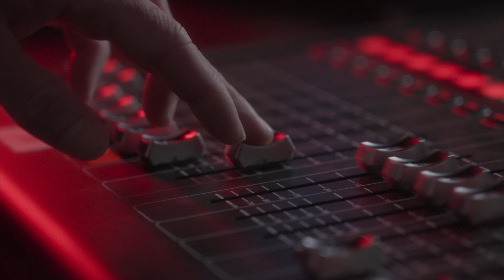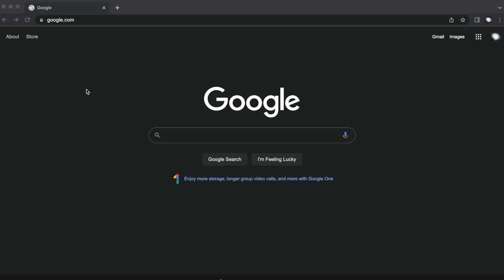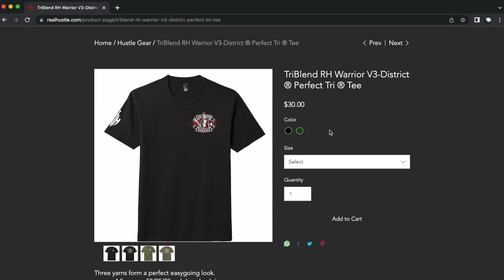#42 Cortney Crawford - Artist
"Painting is a gift. Working with great people is my passion. Being fortunate
enough to make an impact partnering with charitable causes is my purpose."
-Cortney Wall

Cortney Wall is one of the few female sports artists in the country. Her work has
been commissioned by some of the top athletes and organizations in the sports
world, including the New York Yankees, the USTA Foundation, and the Negro
League Baseball Museum.

You’ll find her paintings in the collections of museums, corporations, prestigious
medical facilities, executives and philanthropists.

Her passion, presence and unique style of painting using sports equipment
(such as footballs, baseball bats, hockey sticks and tennis balls), have added an
unforgettable angle to numerous events and fundraisers. And, most importantly,
her artwork has helped raise hundreds of thousands of dollars for charities
across the county.

Cortney has appeared on numerous TV and radio programs, most notably, MLB
network in 2019, 2017, and 2015 where she was interviewed with eleven of her
paintings on Martin Luther King Day, discussing the Negro Leagues as
inspiration for those works of art.

Cortney maintains a position as a board member of The Women’s Sports
Museum. She is most proud of her partnership with Fanatics and a proud
philanthropic partner with The Joe Namath Charitable Foundation, The Negro
Leagues Baseball Museum, The Players Alliance, Building Homes for Heroes,
The Baltimore Orioles Foundation, The Ferguson Jenkins Foundation, Bernie
Williams and the All Star Band (IPF Awareness), The Culinary Kickoff, The Perfect
33 Foundation, The David Cone Foundation, The Git-R-Done Foundation, The
Chris Canty Foundation, The Women's Sports Museum, Morristown Memorial
Hospital, and lastly the Hackensack University Medical Center where five of her
murals are hanging to uplift the patients and all who pass through the halls of the
hospital.

Testimonials

“Cortney Wall is a superb artist. Cortney recently performed at two Building
Homes for Heroes charitable events. One of which was our Annual Honoree
Dinner that took place in June in New York at the beautiful Battery Gardens
Restaurant. The other event took place in August at our Annual Long Island Golf
Outing at the Rockville Links Country Club in Rockville Centre. Cortney created

two beautiful patriotic inspired paintings. The paintings were auctioned off at the
end of the evening at both events and helped raised funds for Building Homes
for Heroes. Thank you Cortney for your support, interest and devotion to our
Veterans. We commend you. We look forward to seeing you next year!”
-Carolyn Paszke, Director of Special Events and Corporate Relations, Building
Homes for Heroes

"Cortney is an incredible artist, truly talented and inspiring for all ages. She
recently led the 2020 Orioles Youth Community Art Workshop during our Fifth
Annual Athletes and Artists Charity Weekend in Sarasota, Florida. Cortney led
children ranging from the ages 5 to 17 from the Face Autism organization in
creating their own "Dream Jersey." We commend Cortney for her support and
dedication to help and inspire children explore and practice their interest in the
arts. We look forward to partnering with her in the future to raise awareness
regarding the Baltimore Orioles Foundation initiatives in promoting and
supporting art's education in the Sarasota and Baltimore community."
-Baltimore Orioles Foundation